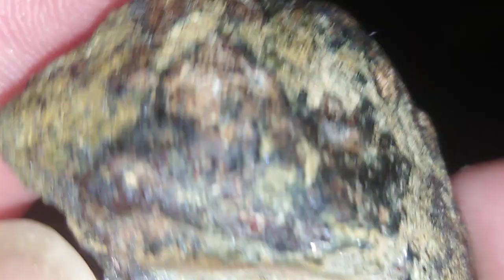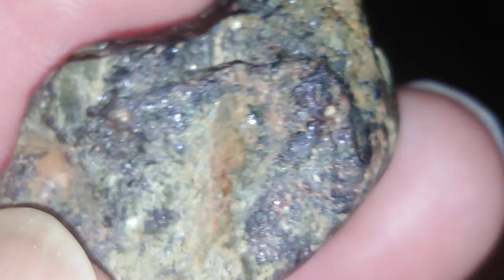Rough Diamond... Painite With Tiny Ruby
Rough Diamond... Painite With Tiny Ruby | @AmatsvieS  Official  ‎@YouTube

Rough Diamond. Diamond